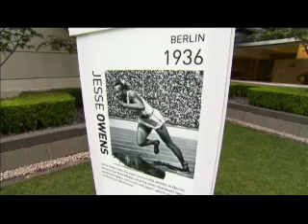olympics beijing summer 2008 american jeremy wariner mens 400 meters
Olympics 400 Meter Champion Jeremy Wariner Interview